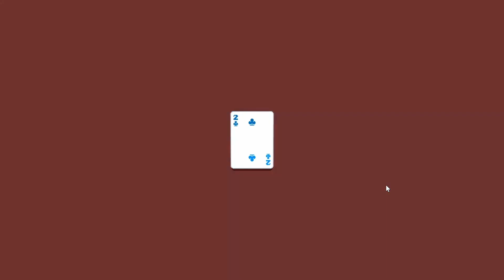GOT ANOTHER WIN WITH THE YELLOW DECK!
Yellow Deck. White Stake. Done! Video of me doing Endless and Green Deck coming soon!

Balatro & Chill
Balatro & Chill